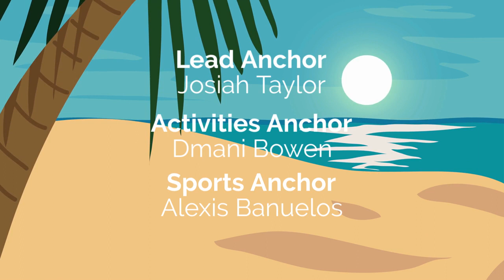BloomScene 05-05-23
Only 5 episodes left this school year!

Friday show featuring Chicago Dance Crash from Fine Arts Week, as well as student and staff's favorite summer memories.